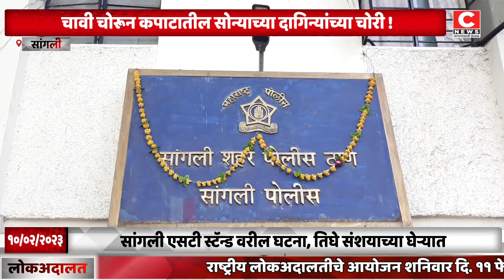चावी चोरून कपाटातील सोन्याच्या दागिन्यांच्या चोरी...Iसी न्यूज